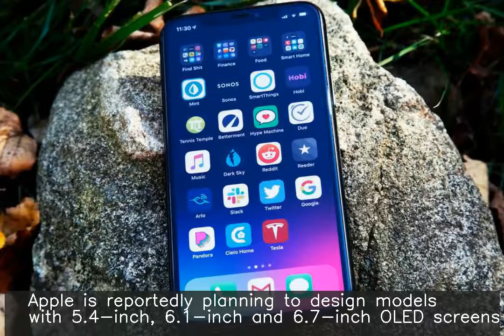Apple may launch biggest screen on an iPhone yet in 2020 lineup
Apple is planning three iPhone models for its 2020 lineup, including the biggest-ever screen on an iPhone yet and also one smaller than several recent models, South Korean news site ETNews reported. Apple is reportedly planning to design models with 5.4-inch, 6.1-inch and 6.7-inch OLED screens. Samsung Display will reportedly be the sole supplier of the 5.4-inch and 6.7-inch panels.